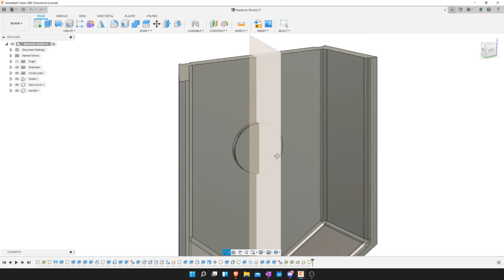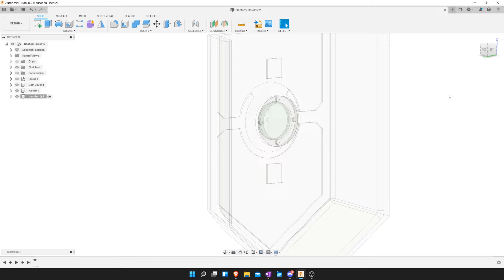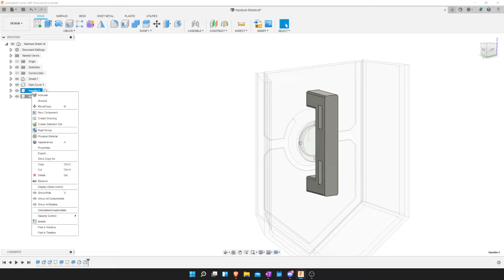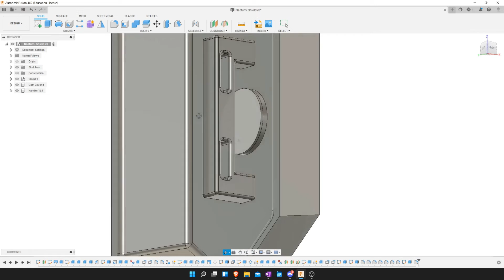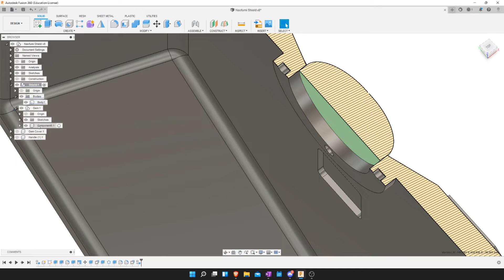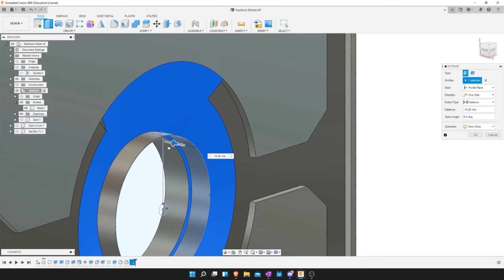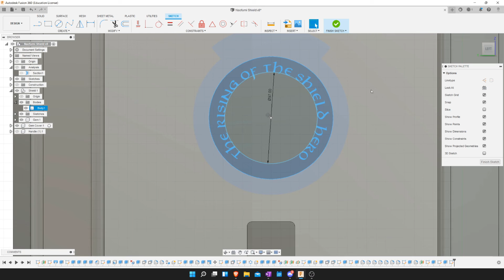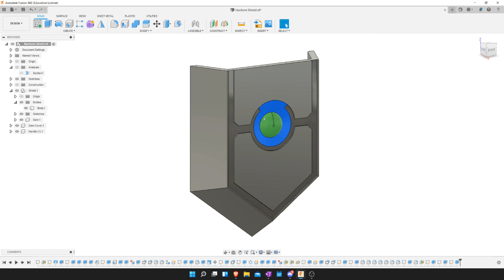Naofumi's Shield Design - Fusion 360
Naofumi's Shield Design - Fusion 360 progress.

3D MODELS
Captain America's Shield